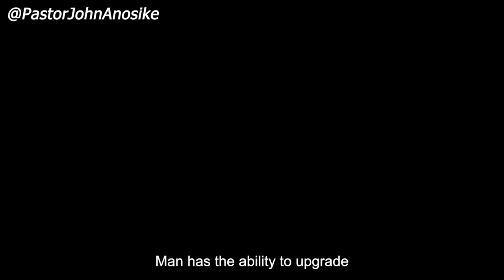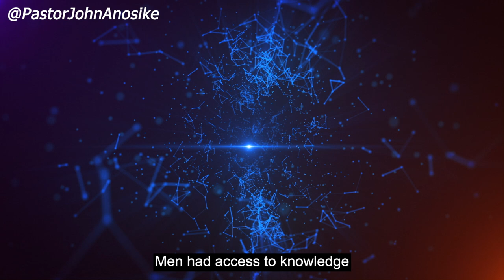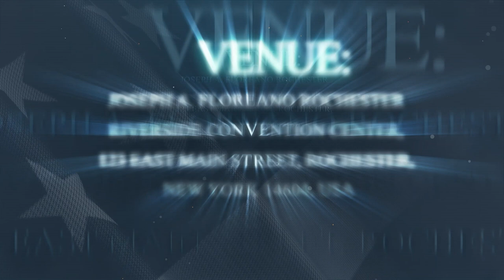The hybridization of man... Why man is the strongest among creation